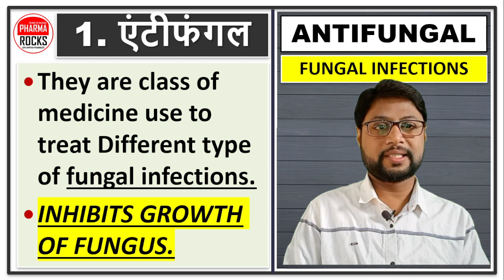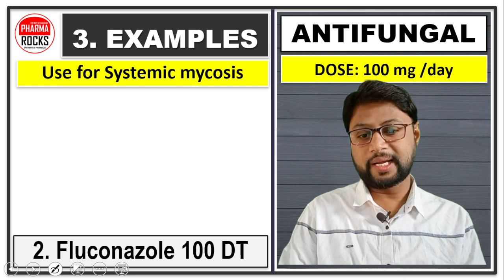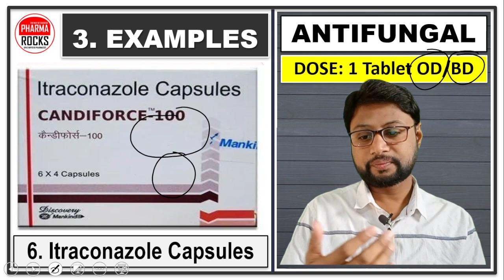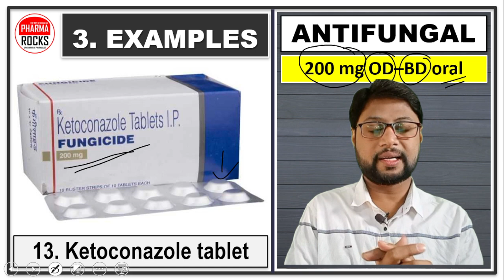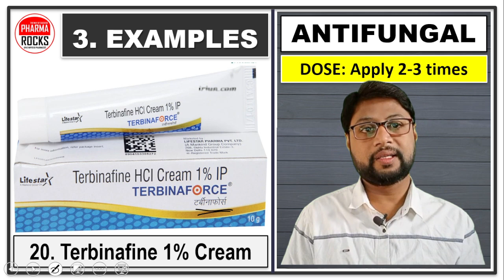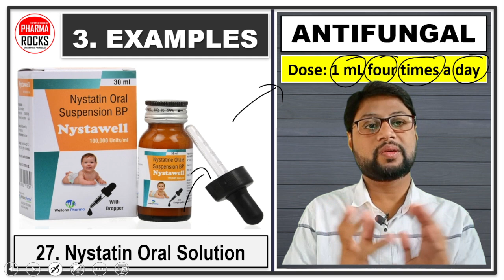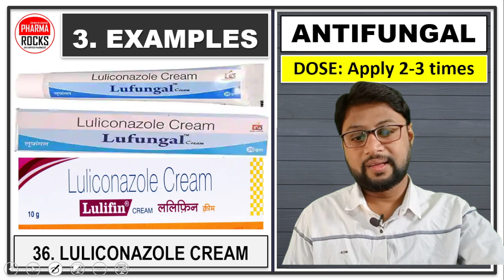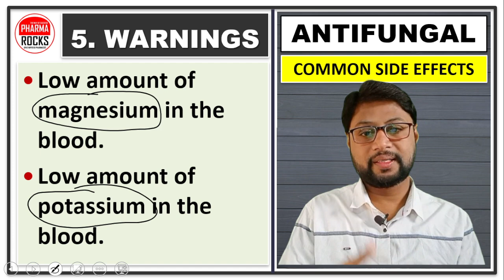दाद खाज खुजली की दवाइयां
ASSISTANT PROFESSOR
FOUNDER PHARMAROCKS
PHD SCOLAR (GTU AHMEDABAD)

📚 STUDY MATERIAL
👨🏼‍🏫 VIDEO LECTURE
📊 TEST SERIES